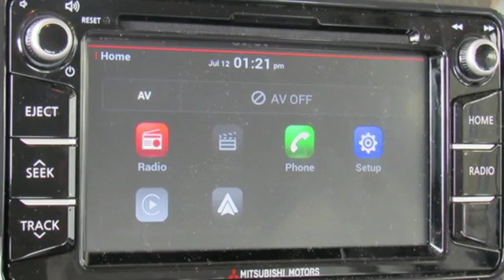Used 2019 Mitsubishi Mirage G4 Lakeland FL Tampa, FL PR7464 - SOLD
Year: 2019
Make: Mitsubishi
Model: Mirage G4
Trim: ES CVT
Engine: L 1.2L MIVEC DOHC 12-Valve 3-Cyl Cyl.
Transmission: Automatic
Color: Mystic Black Metallic
Interior: Gray
Mileage: 6917
Stock #: PR7464
VIN: ML32F3FJ0KHF01859
-Only 6,917 miles which is low for a 2019 ! This model has many valuable options -Bluetooth -Front Wheel Drive -Security System -Power Locks -Keyless Entry -Power Windows -Steering Wheel Controls -Cruise Control Automatic Transmission -Tire Pressure Monit

Address:
401 State Rd 33 N